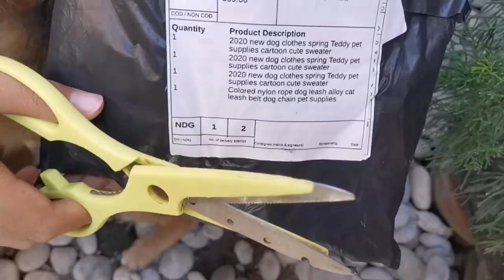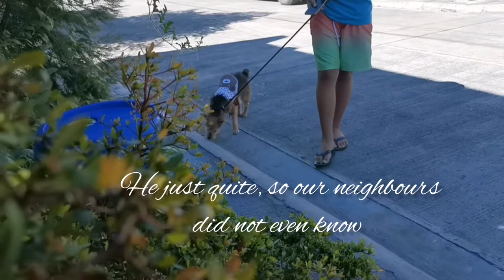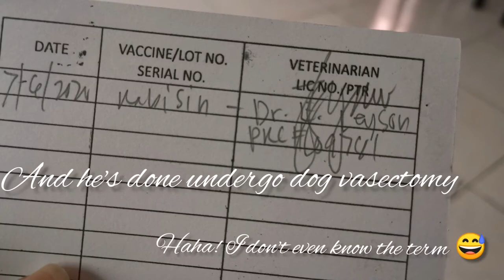Our New Doggie | My Australian Terrier Dog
Our new Doggie names Botchi, He's Australian Terrier and 9 months old,